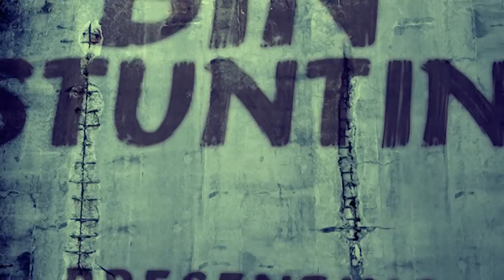GRs Finest INTRO 3D INQ PRODUCTIONS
This production was done to highlight the bike stunt show kept at Larry Gomes Stadium Sunday September 23, 2012. This is just the intro video. The full feature is 20 minutes long..
A 3D Inq Productions Ltd.
Jeffawni Ballantyne